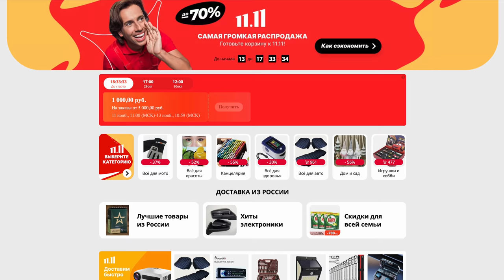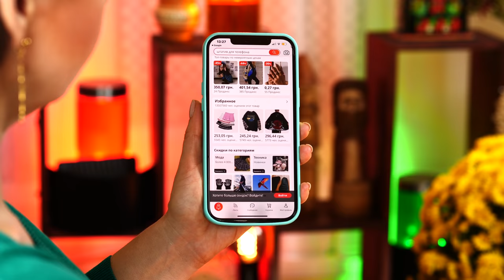УТКА ПО-ПЕКИНСКИ / РЕСТОРАН ПРОТИВ ДОМАШНЕЙ КУХНИ,SUB ENG.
*Совершать покупки для участия в розыгрыше от LetyShops можно с 28 октября по 28 декабря.
ВСЕМ ПРИВЕТ! СЕГОДНЯ МЫ ПРИГОТОВИМ ЛЕГЕНДАРНУЮ УТКУ ПО-ПЕКИНСКИ И ОТКРЫВАЕМ НОВУЮ РУБРИКУ - РЕСТОРАН ПРОТИВ ДОМАШНЕЙ КУХНИ